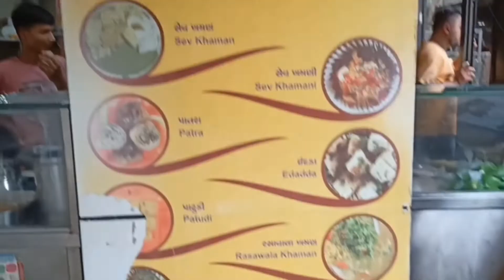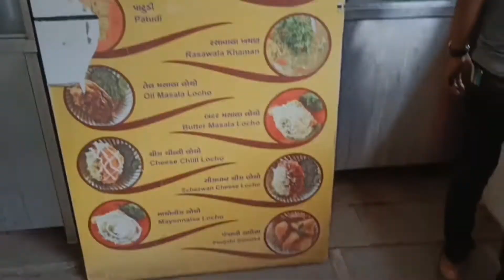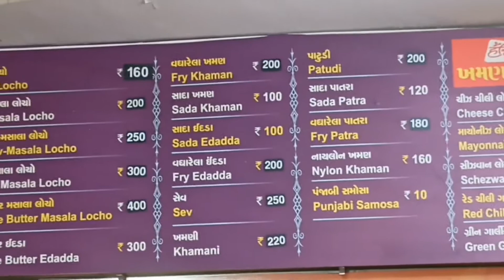Aj Apko Surat Ka Famous Locho Khilata Hu 😋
Aj Apko Surat Ka Famous Locho Khilata Hu 😋 @Swadofficial @FoodieIncarnate

•  First Vlog :-

• I Hope You Like My Videos...& I Give My Best In This Channel. 😃